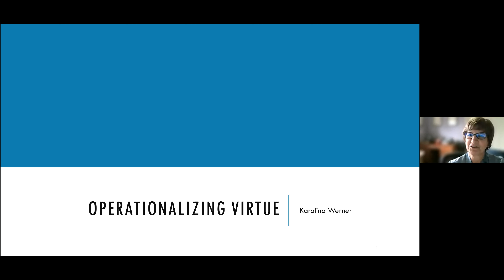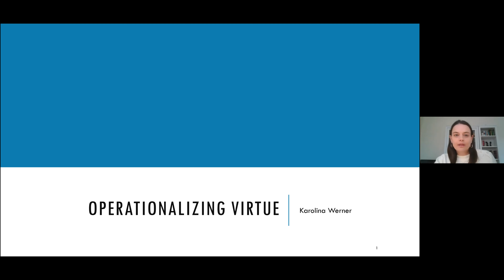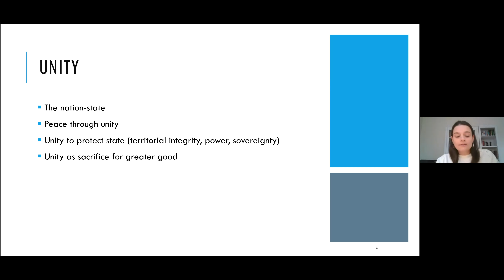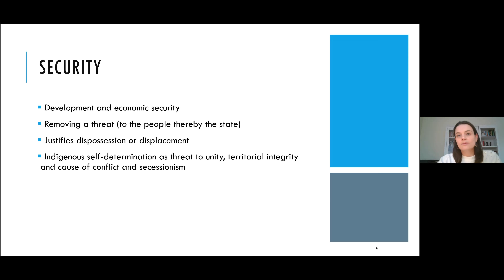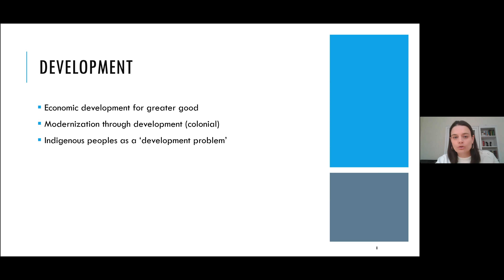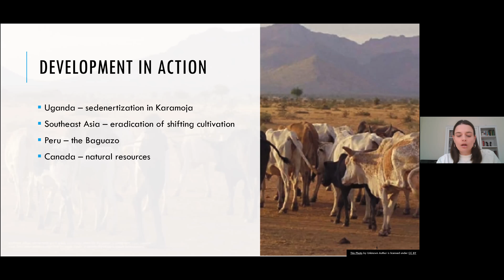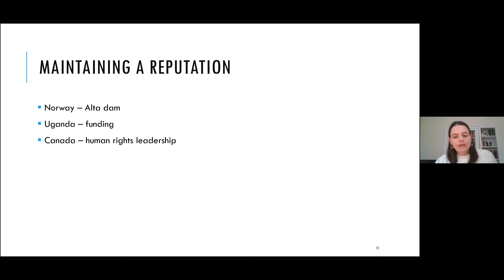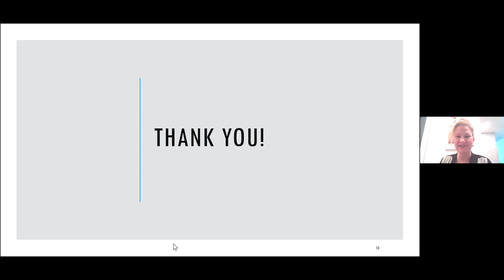NEST Speaker Series with Karolina Werner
Uploaded by: Network for Economic & Social Trends